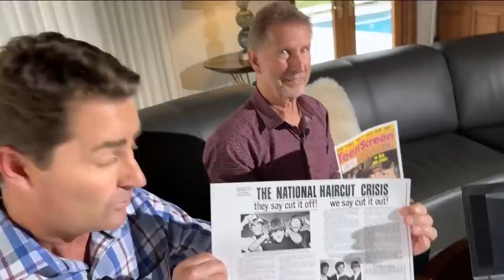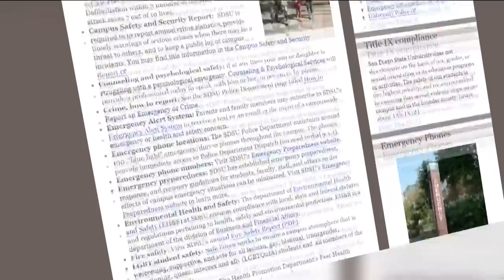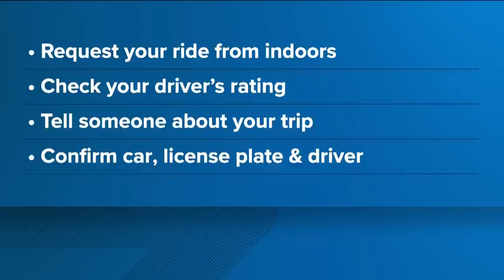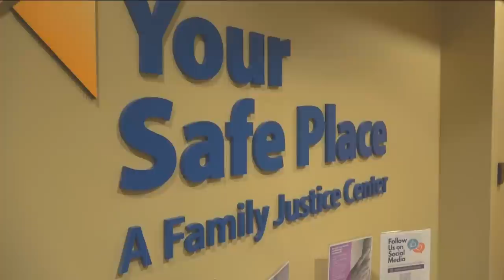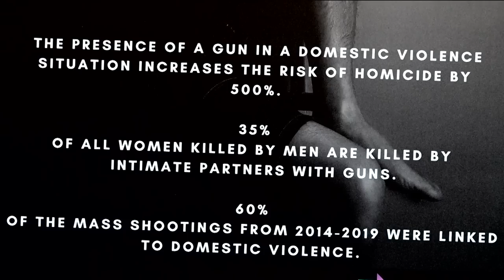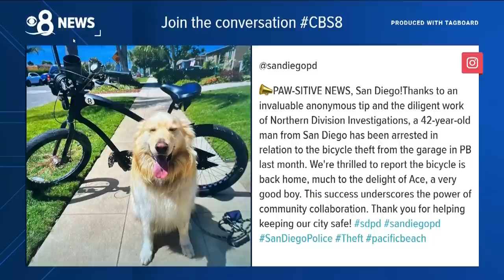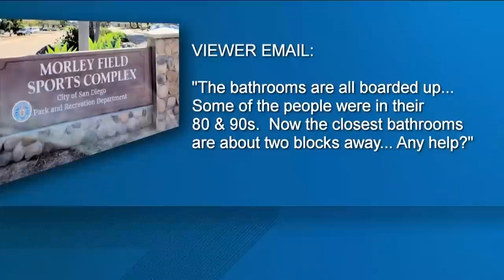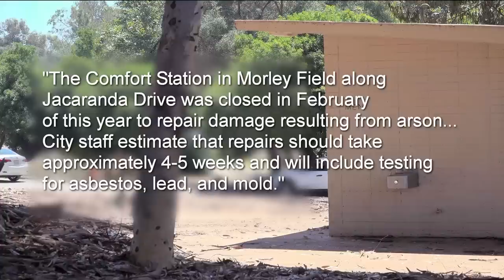San Diego's top stories for Monday, August 28 | 6PM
Here are the top stories around San Diego County for the evening of Monday, August 28. For the latest news, weather and sports, head